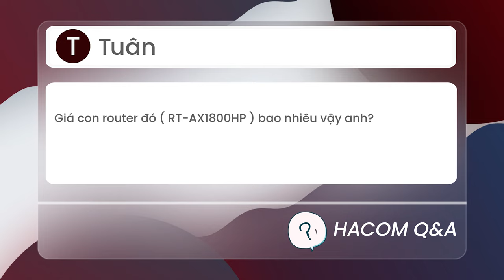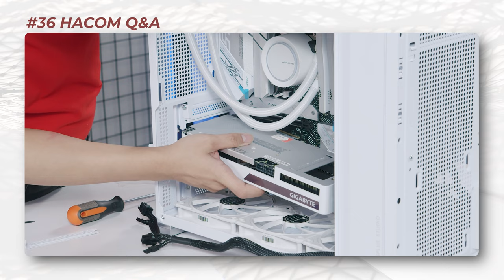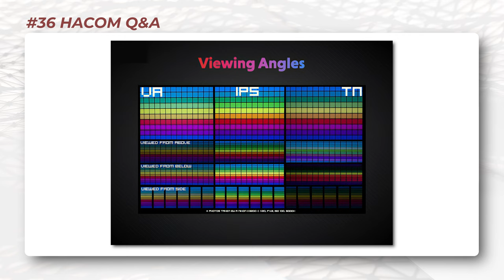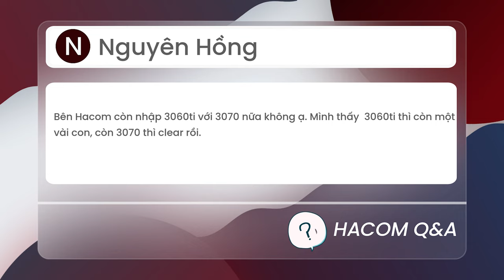RTX 3060Ti và 3070 Cạn Hàng, Dấu Hiệu Cho 4060Ti Sắp Tới? | HACOM QnA #36 - Hỏi Đáp Máy Tính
0:00 Intro
0:15 Giá của Router RT-AX1800HP
0:39 Sẵn Mainboaard MSI Z370 Gaming M5 thì nâng cấp như thế nào
1:34 Vấn đề dựng Card của vỏ case
2:14 Tấm nền VA là "Lởm" nhất?
3:08 3060Ti và 3070 sắp cạn kiệt hàng?
3:51 Mainboard ROG hơn TUF điểm nào
4:32 Benchmark bằng phần mềm 1 tiếng mà chưa ra kết quả